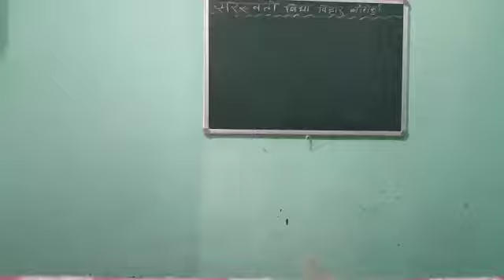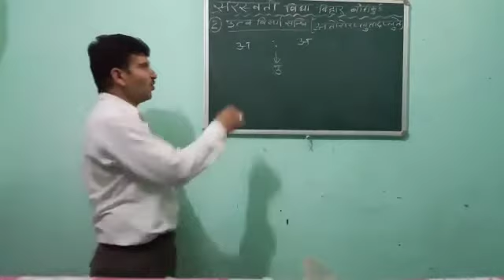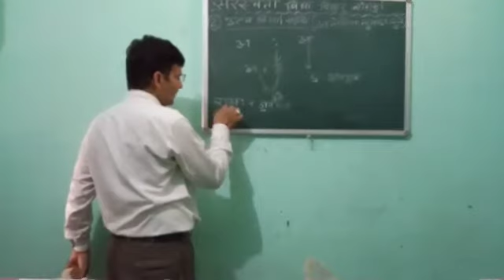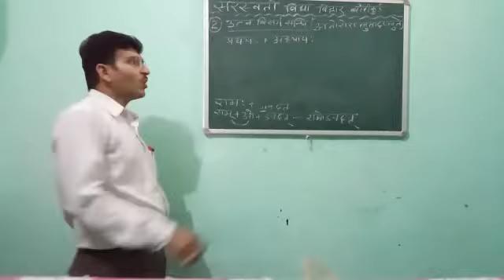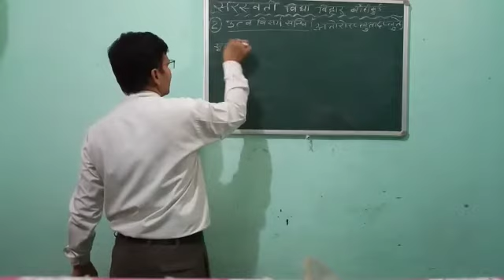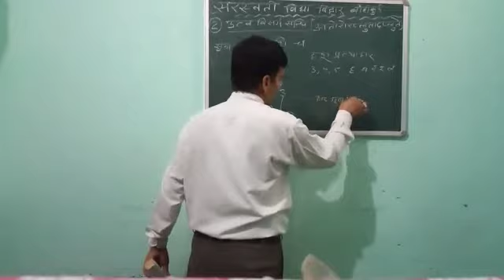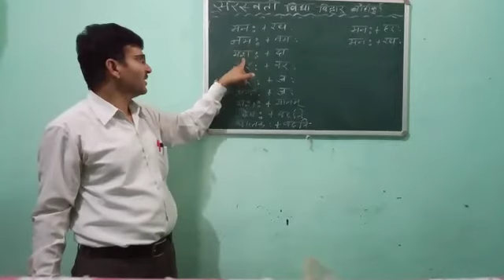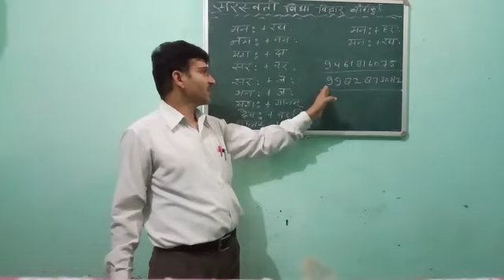sanskrit Grammar By lalchand ji sir SVV Class 10th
1.15 sanskrit Grammar By lalchand ji sir SVV Class 10th